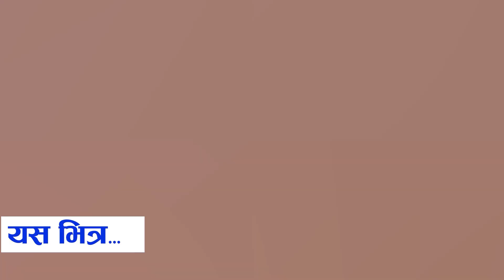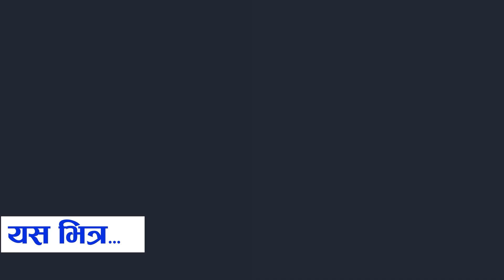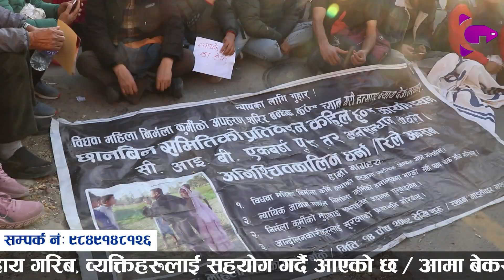निर्मला ह त्या काण्डले डरलाग्दो मोड लिँदै|काठमाण्डौँ जिल्ला अदालत अगाडि अधिकारकर्मीहरुद्धारा हंगामा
Host:Dipendra Regmi
Edit/Camera:Dipendra Regmi